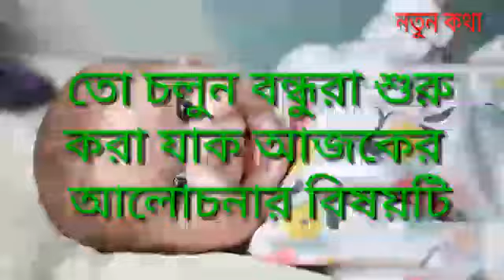জ বা j দিয়ে শুরু হিন্দু শিশু পুত্রদের নাম, hindu baby boy name with starting j বা জ